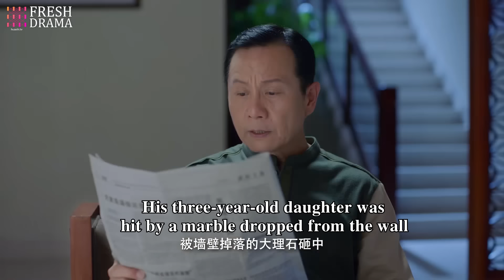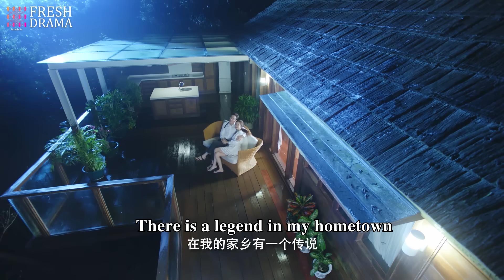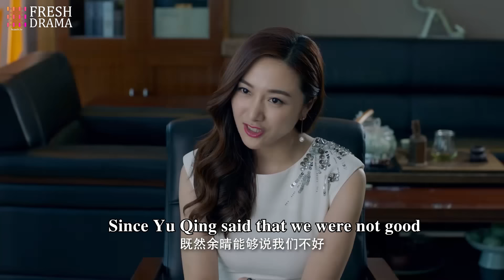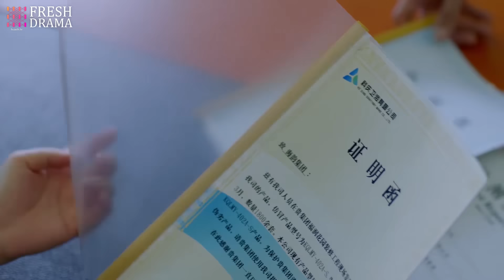【Multi-sub】Her Vampire Lover EP17 | Nathan Scott Lee, Chen Yan Qian | CDrama Base